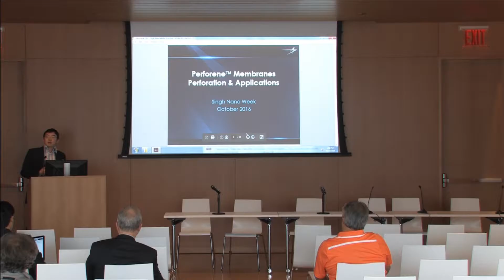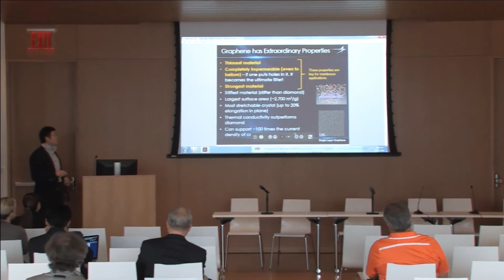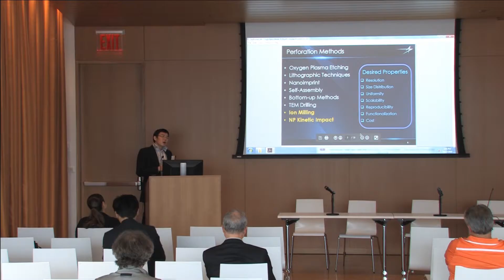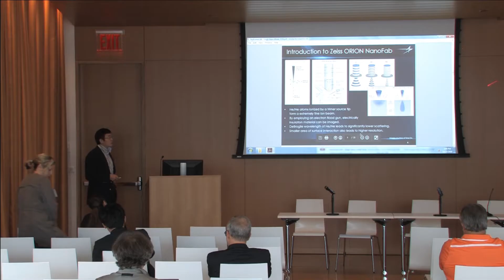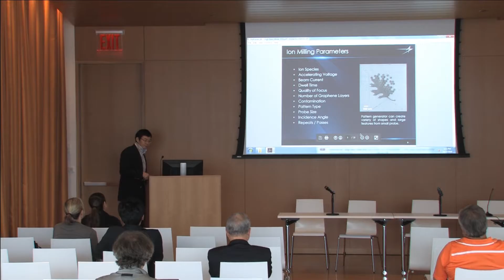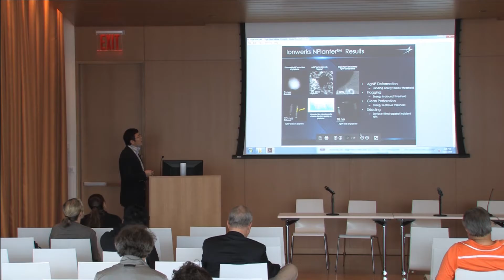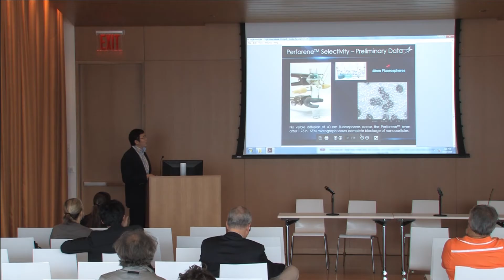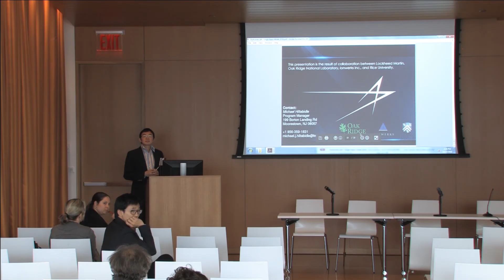SingNanoWeek2016 session 24, Han Liu, Lockheed Martin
Industry Spotlight: Lockheed Martin
Han Liu, Research Science Manager